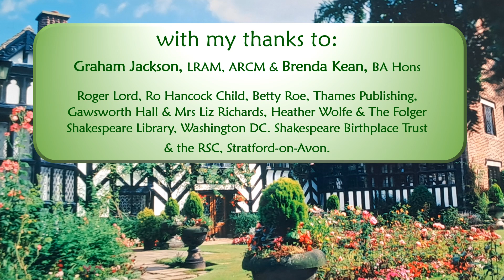TAKE O TAKE THOSE LIPS AWAY by Madeleine DRING - Measure for Measure - Kean on SHAKESPEARE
An atmospheric setting, with the spirit of the age, from Act IV Scene I, where Mariana is listening to a song of love betrayed, as her betrothed rejected her and seeks again to manipulate her for his own political ends.

Performed by Helena Kean - mezzo-soprano & Graham Jackson - pianist
Our performance was part of a recital in a multi-media presentation including a photographic exhibition of 'Shakespeare's North Country' and an illustrated lecture about the possibility that Shakespeare spent some of his youth in Lancashire. We were nominated for a Royal Philharmonic Society Award for bringing new audiences to classical music.

My thanks to Roger Lord, Ro Hancock Child & Betty Roe
Her music is published by Thames Publishing

1 my sharing this video does not have any commercial value,
2 I do not monetize this channel
3 I share my personal performances as an archive and memorial for the future generation who may be interested in this music.
4. This is my interpretation after decades of study and training and not a direct copy of someone else's work.